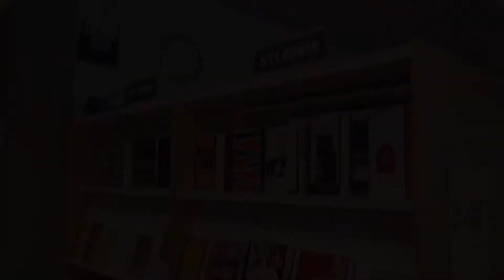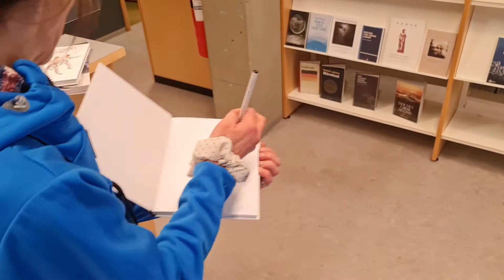Taekwondo master gir TKD bøker i gave til Førde Bibliotek 2022 Mars 24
Den 24 Mars 1996 ble Sunnfjord Taekwondo klubb grunnlagt.

I dag var det også 24 Mars,-
men i 2022

Det var meg derfor en stor glede og kunne gi bort 2 bøker som min stormester Cho Woon Sup 9dan har laget.

på 90tall gav jeg bort en utgave av  den aller første boka til Chokwanjangnim/ stormester.

At en av elevene kunne være med meg i dag,  var en xtra fryd

Tidlig i 2019 startet den store oppbyggings arbeidet av klubbdriften igjen

Ut i det 4 året.- er klubben nå i ferd med å stå på egne ben.

Sågar årsmøte er lagt til samme dato idag:) tilfeldigvis...

Tusen hjertelig Takk til Førde Bibliotek som så begeistret tok i mot de nye bøker de fikk i dag...
sammen med en utgave av ttu sitt magasin: " Do Woo ".

 Taekwondo   " Juniorboka "

Er beskrivende god...
masse bilder...
koreansk terminologi..
og noe for alle aldersgrupper...og
især til deg som trener Taekwondo her i byen.

Det er 6 avd i Sunnfjord kommune.